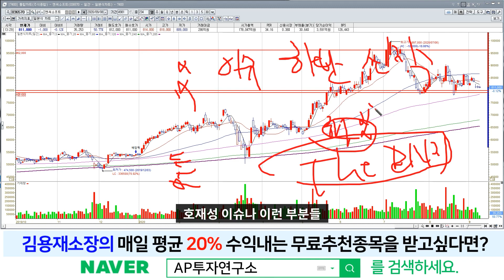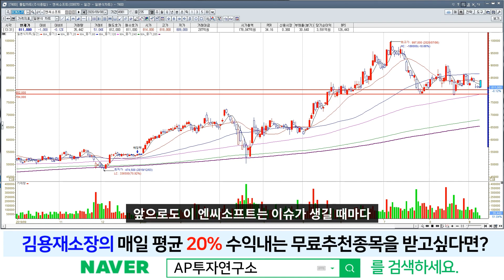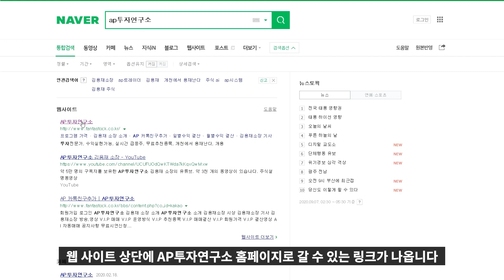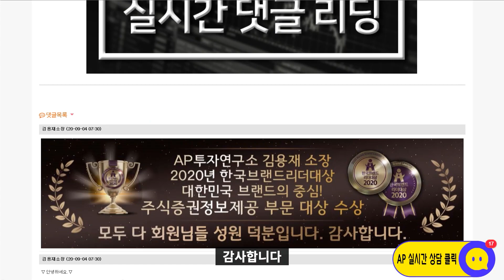엔씨소프트(036570) - 달라진것은 없다.. 아쉬운건 외국인, 기관의 수급